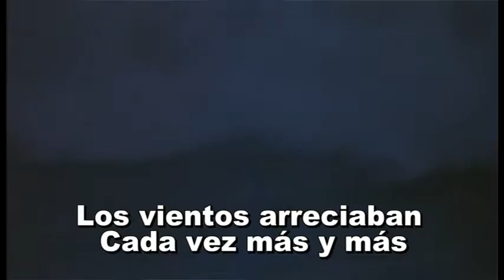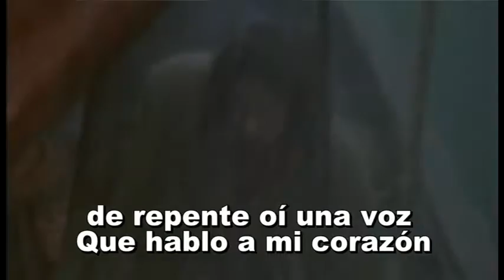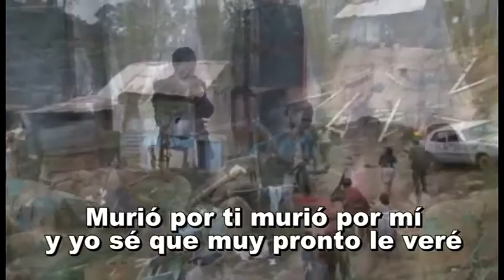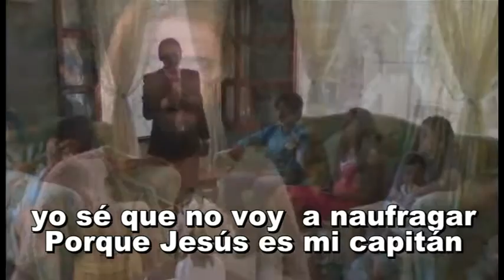julio cesar huanca chavez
Jesus mi capitan